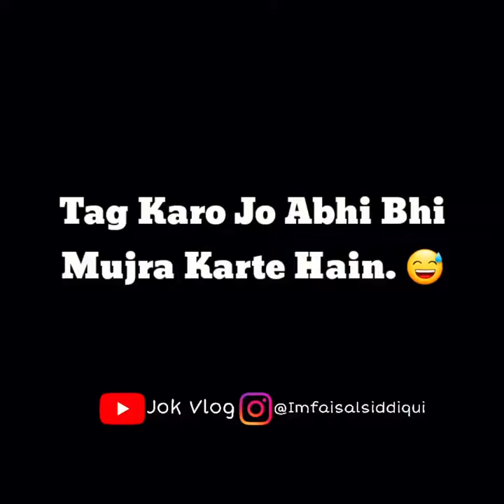Jok Vlog - Naye कोठे